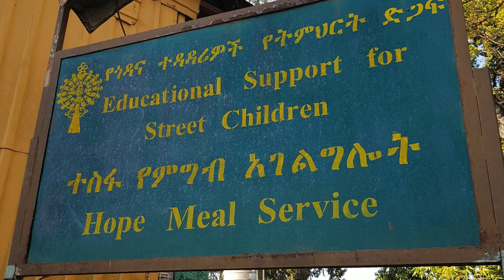Ethiopiaid 30 Years